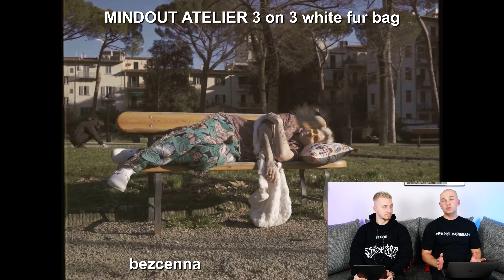CO NOSZĄ GWIAZDY? - TYMEK cz. 2 | #56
To już pięćdziesiąty trzeci odcinek z serii "CO NOSZĄ GWIAZDY?", w którym po raz drugi pod lupę bierzemy ubrania Tymka ;)

Fity wrzucajcie na swój instagram dodając tag

Poniżej pełna lista itemów z odcinka*:

*Ceny mogą się różnić od tych podanych na filmie ze względu na kończące się promocje lub pojawienie się nowych.

*lista zostanie uzupełniona po premierze odcinka*